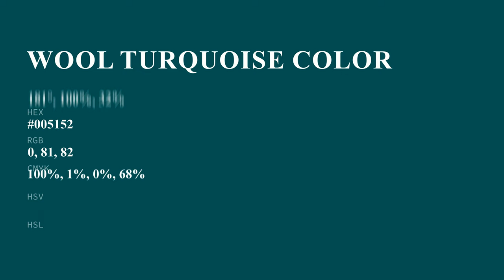Wool Turquoise color #005152 hex color - Green color - Warm color 005152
What color is Wool Turquoise ? #005152 hex color - Green color - Warm color 005152

Hex #005152 Color Code is also known as Wool Turquoise color.